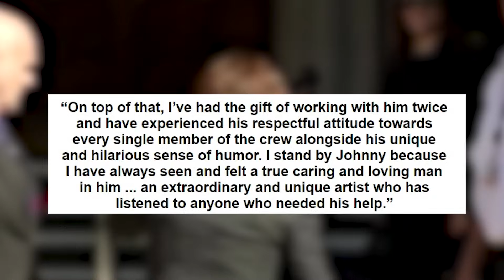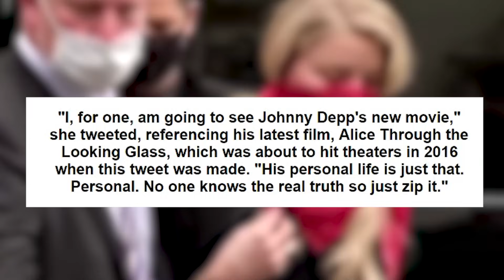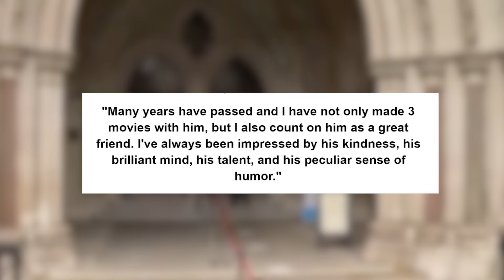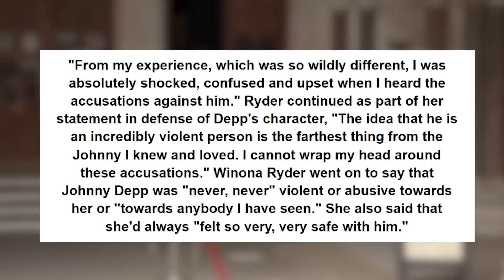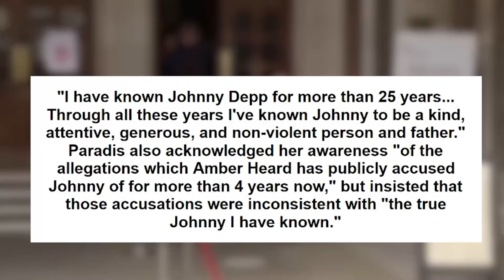Celebrities Who Defended Johnny Depp Against Amber Heard With PROOF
The court case between Johnny Depp and Amber Heard is raging on strongly, and it's anyone's guess how this is going to end. Not just because of how the case has gotten so messy, but because many people are standing up for Johnny Depp...and blasting Amber Heard at the same time. Throughout the trial/trials, Amber Heard has claimed that Johnny Depp has been abusive to her, but a lot of other people have stood up and said that Johnny "isn't the type" to do that, and some of the voices saying this have been pretty surprising. Allow us to break it down for you.

And there you have it, everyone! A look at the situation with Johnny Depp and Amber Heard and how certain people have called her out over the years of the trial to say that her "views" on Johnny Depp are clearly flawed. Which of these celebs do you put the most credit in when it comes to defending Johnny Depp? Do you think that if more people stand up for him things will finally be swayed his way? Or is he in for a long and murky fight to the end?